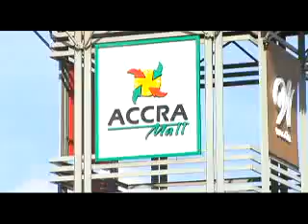Ghana, a new hotbed of tourism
Feel the warmth in Ghana, West Africa! An amazing emerging tourist destination, a best kept secret! Relax and wind down in the sun, experience beautiful Ghanaian beaches. Walk through historical Ghanaian forts and castles. Discover the beautiful nature and wildlife Ghana has to offer!